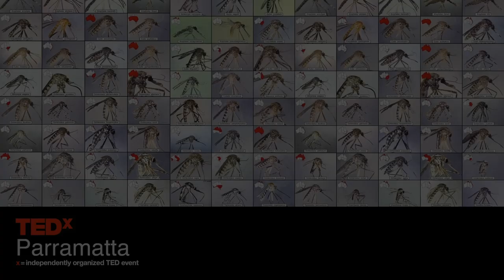Green Cities Are Great, But What About Mosquitoes? | Cameron Webb | TEDxParramatta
The climate is changing and so are our cities and suburbs. As authorities strive to “green” our urban environments, there is a risk that new opportunities will be created for mosquitoes in and around our homes. Mosquitoes love water and warmth. To stop outbreaks of mosquito-borne disease we need to better understand how these pesky blood suckers respond to a changing environment. What do we know, and what we need to do to reduce future public health risks associated with mosquitoes? Dr Cameron Webb is a scientist who spends his summers sloshing about in the wetlands of Sydney seeking out mosquitoes and working out how best to beat their bites. This talk was given at a TEDx event using the TED conference format but independently organized by a local community.